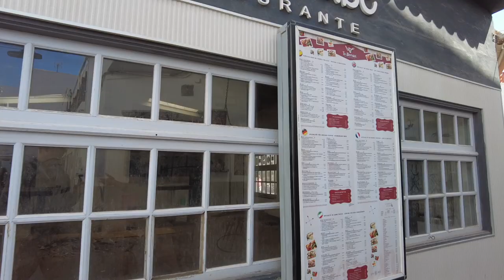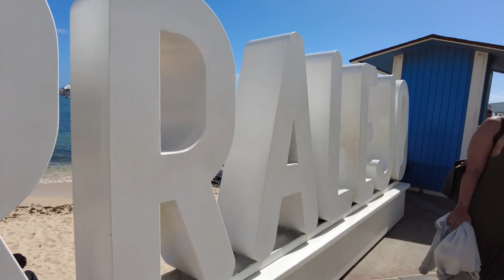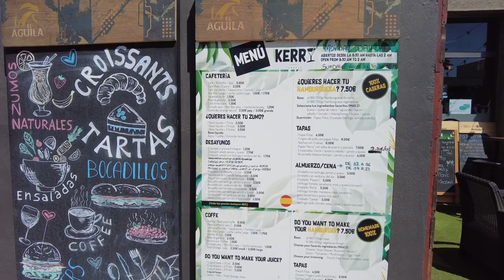fuerteventura short walk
just short walk around Corralejo on my 1st day